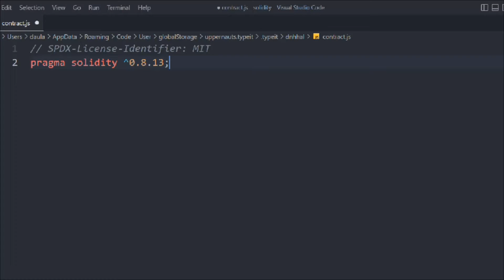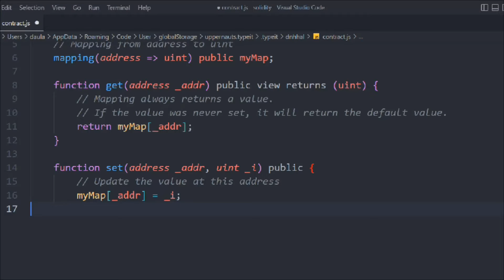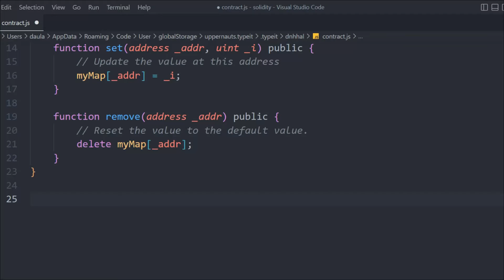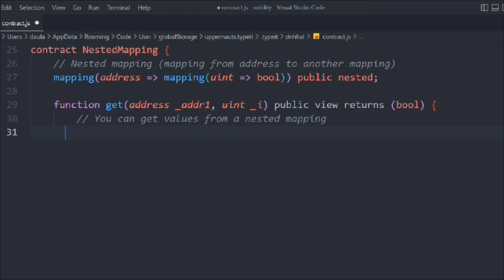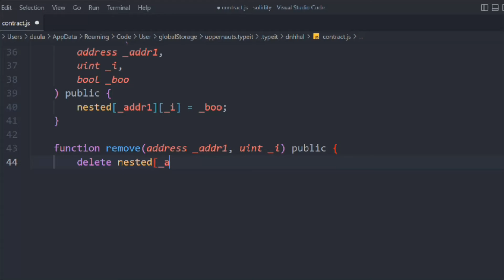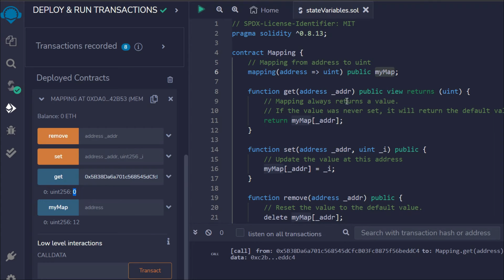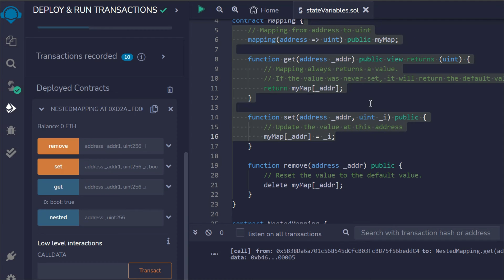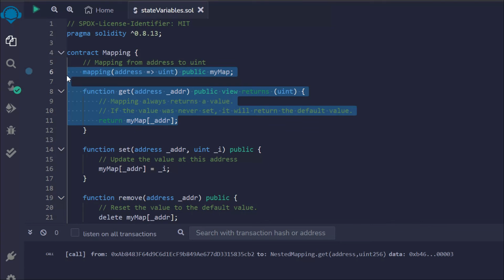Solidity Mapping | How To Use & Create Solidity Mapping Smart Contract | Complete Solidity Course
Mapping In Solidity Programing language

Mapping in solidity acts like a hash table or dictionary in any other language. These are used to store the data in the form of key-value pairs, a key can be any of the built-in data types but reference types are not allowed while the value can be of any type. Mappings are mostly used to associate the unique Ethereum address with the associated value type.

Creating a Mapping

Mapping is defined as any other variable type, which accepts a key type and a value type.

Workout Video: